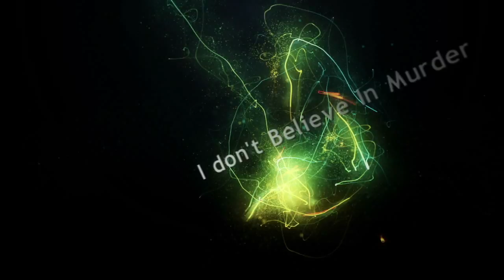Water Knot - Revelations (Lyric Video) HD